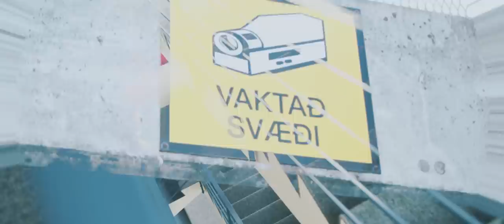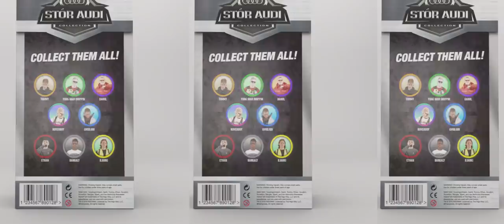Yung Nigo Drippin & Daniil - Stór Audi (Official Video)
The Nigo Way x ROUGH CULT

Director/DOP/Edit - Bryngeir Vattnes
AC/Gaffer - Tómas Sturluson
Grip - Óðinn Darri
Colour Grade - Steinn Þorkelsson
SFX - Kári Sigurðsson

Photography by Berglaug Petra
Action Heroes by Gabríel Bachmann

Song Produced by Tommy
Mixed by BNGRBOY
Mastered by Oculus

Special Thanks:
SMASH
Fannar Ingi Friðþjófsson
Andri Haraldsson
Aron Már & Eyþór Gunnlaugs